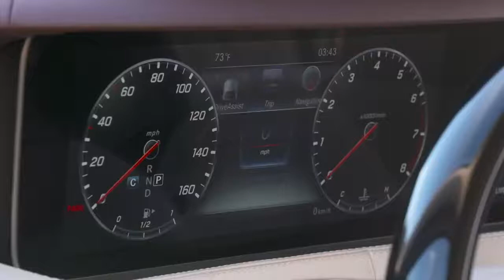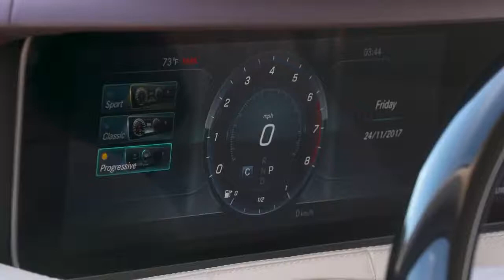2018 NEW Mercedes-Benz S 560 Cabriolet Facelift in Anthracite Blue